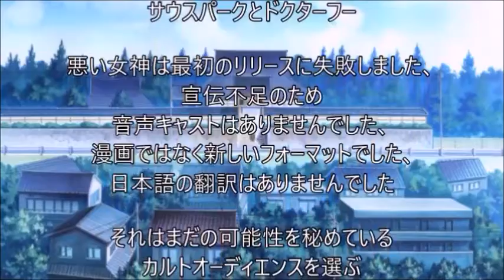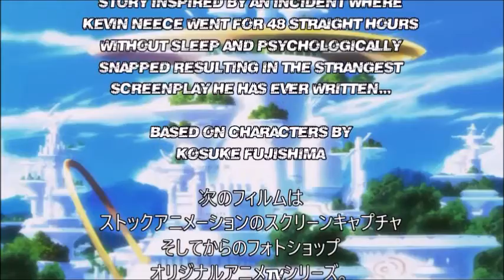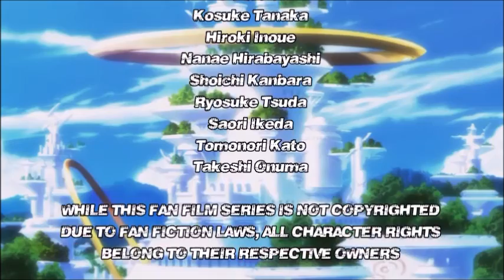Ah My Goddess: Bad Goddess (DUB) Adam Ruins Go to the Mirror Boy TTS Voice Track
Kevin from the Other Dimension goes for 48 Hours without Sleep and writes two of the craziest stories you've ever read. The first one is about overcoming writer's block, and the second one muses on the metaphorical nature of God.